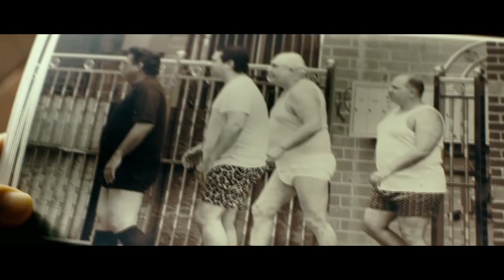Rob the Mob Official Trailer (2014) HD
Rob the Mob Official Trailer starring Michael Pitt, Andy Garcia, Ray Romano and directed by Raymond De Felitta.

A couple targets the Mafia for heists and stumbles upon something big at an underground club.

Release Date: 2014
Director: Raymond De Felitta
Cast: Michael Pitt, Andy Garcia, Ray Romano
Genre: Crime, Drama
Country: USA

All the latest Movie Trailers, Movie Reviews, Celebrity Interviews, Movie and Entertainment News and much more!

"Raymond De Felitta" "Michael Pitt" "Andy Garcia" "Ray Romano" mafia mob "Rob The Mob" "Rob The Mob movie" "Rob The Mob trailer" club underground guns violence enforcer